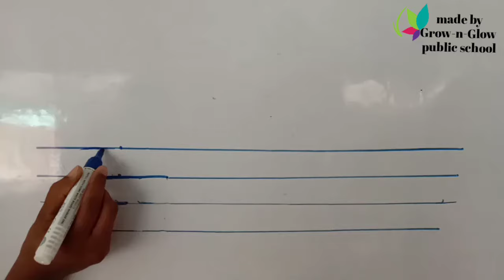Lkg-english ( spelling of strawberry)